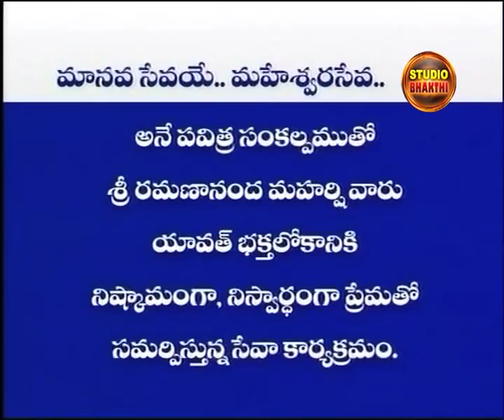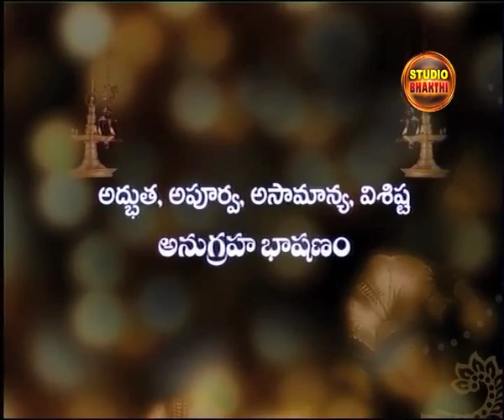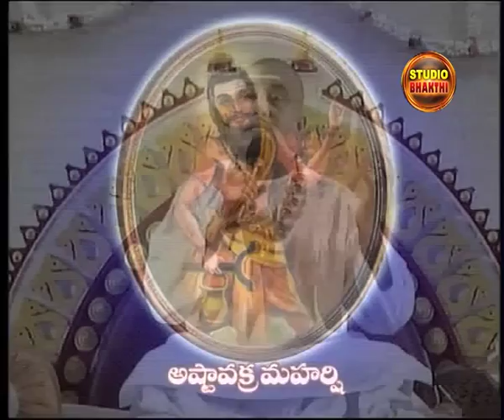Sri Ramanananda Maharshi: Brahma Gnanam:02/04/14 | Studio Bhakthi